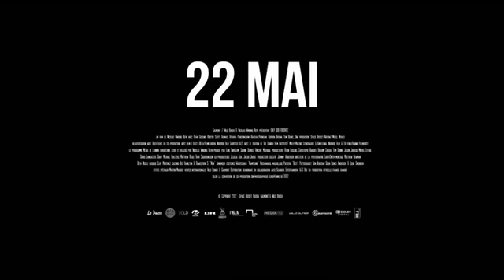ONLY GOD FORGIVES - Bande annonce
À Bangkok, Julian, qui a fui la justice américaine, dirige un club de boxe thaïlandaise servant de couverture à son trafic de drogue.
Sa mère, chef d'une vaste organisation criminelle, débarque des Etats-Unis afin de rapatrier le corps de son fils préféré, Billy : le frère de Julian vient en effet de se faire tuer pour avoir sauvagement massacré une jeune prostituée. Ivre de rage et de vengeance, elle exige de Julian la tête des meurtriers.
Julian devra alors affronter Chang, un étrange policier à la retraite, adulé par les autres flics ...
Un film de Nicolas Winding Refn